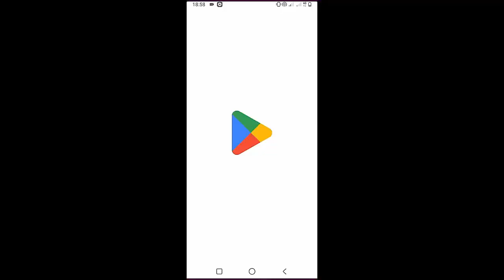Alex Warren - Give You Love | Guitar Tutorial